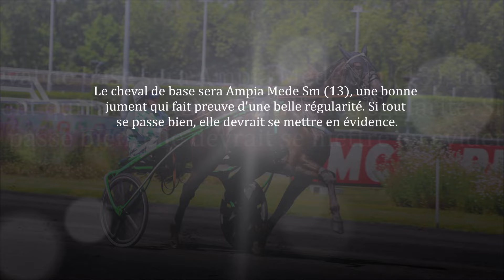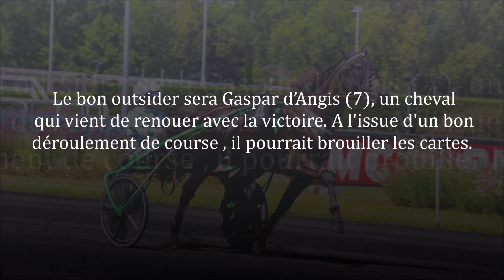Pronostic Quinté du samedi 27 juillet 2024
Les pronos de la presse PMU pour le Quinté de samedi ;-)